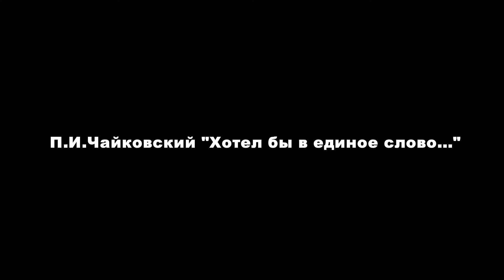Хотель бы в единое слово